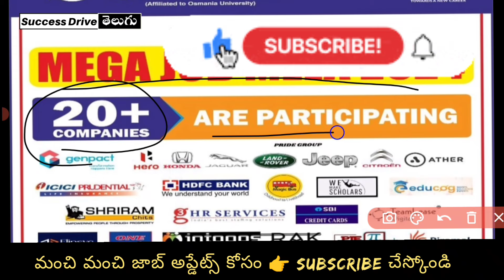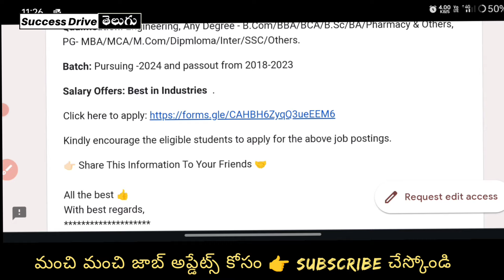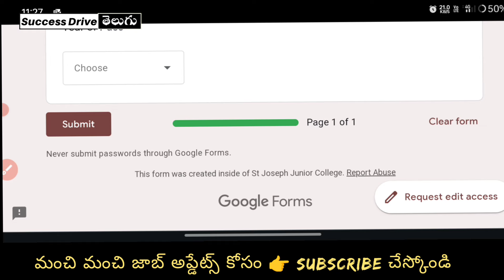Hyderabad Mega Job mela 2024 for freshers & Exp | Success Drive Telugu | All jobs Updates 2024